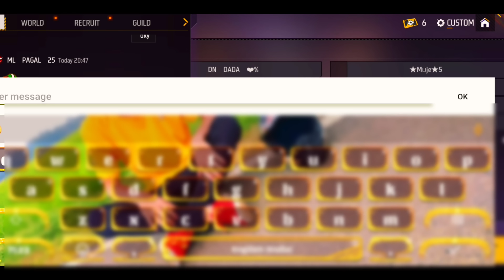Tripura vs Garo hills|Clash war🤯🥵Garena free fire🇮🇳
players channel🔴

📂Region India🇮🇳

📂editing Kinemaster

📂my device Android📱

It is not intended to hurt emotions and sentiments of anyone either. This is solely for the purpose of entertainment.